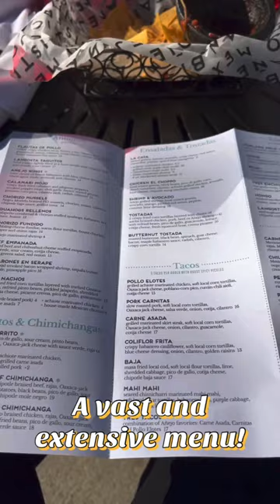Anejo Brings Authentic Mexican Cuisine All The Way to Cape Cod In Falmouth, MA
It's Tuesday right? So that means it's automatically TacoTuesday! So Bae and I are on a mini-vacation a few hours from home, but it's time to eat! We passed by this place the day before and it was PACKED fam. So that's how we knew we had to come back here to check it ourselves. Spoiler alert, we actually hit this place up TWICE in our lil' 5-day stay in Cape Cod. So that's how you know this place was GOOD!

Thank you so much to everyone for helping me reach my 1,000 subscriber goal! This is only the beginning! I'll be hosting another giveaway once I reach 2,500 subscribers, but I haven't decided on what it'll be just yet!

Also check out Restaurants USA. Another group where foodies unite!